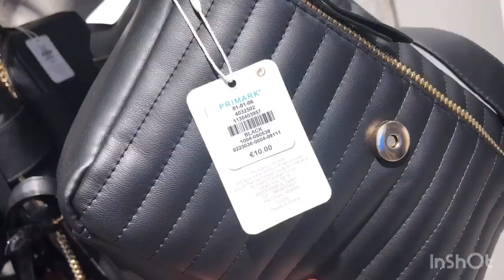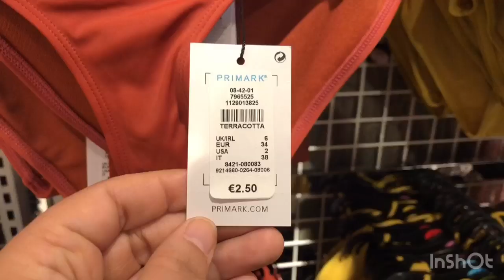What's New in Primark / New Collection February 2020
Primark ! Nueva Coleccion Primavera 2020

Quoi de neuf chez Primark en février 2020

جديد بريمارك  ملابس الربيع لشهر فبراير 2020

Musicien: @iksonofficial